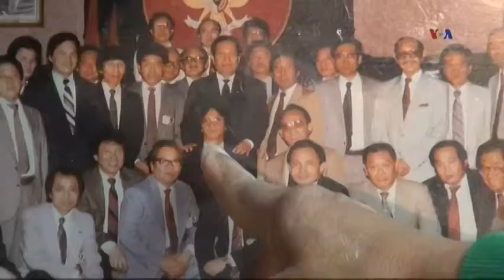Indradi Partowardojo, Pengrajin Kayu di Silver Spring, Maryland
Pensiun bukan berarti berhenti beraktivitas dan menjadi tidak produktif. Indradi Partowardojo, warga Indonesia yang sudah menetap di Washington DC sejak awal tahun 1970-an, kini menikmati hari tuanya setelah pensiun dengan melakukan hobinya sebagai pengrajin kayu. Simak liputan Tim VOA berikut ini.